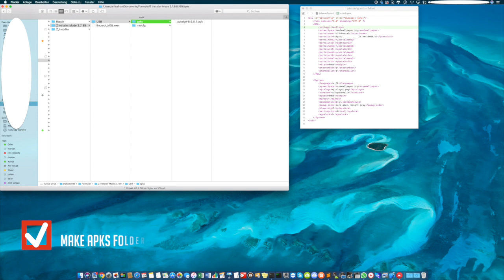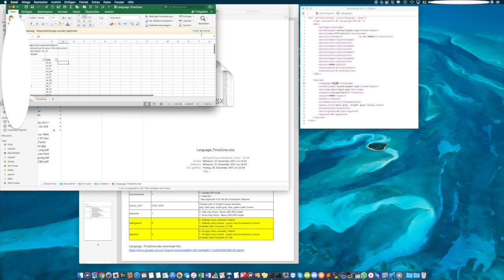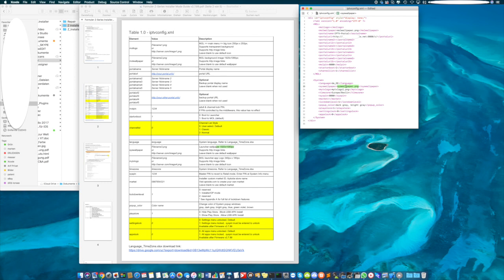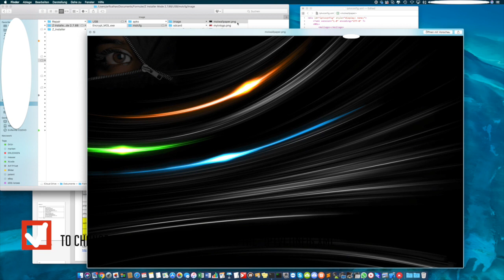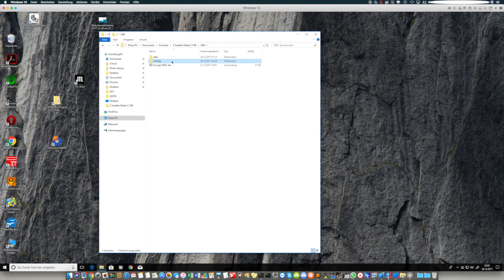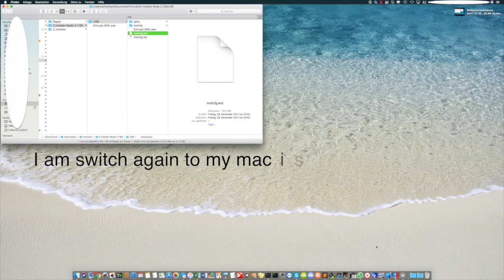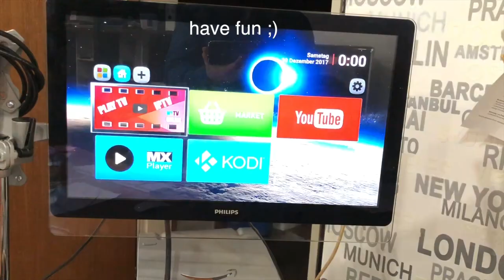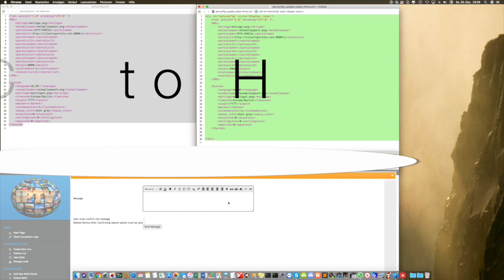Formuler Z Series Customizing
New Installer mode options for Formuler Z, Z+ Z prime also all Z Series.